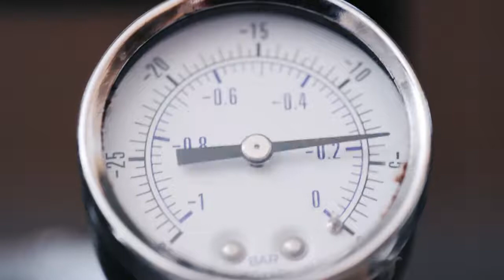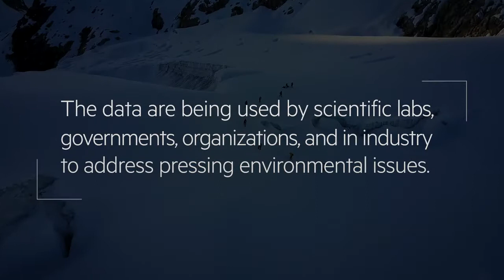World Class Explorers Help Scientists Collect Elusive Data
Adventure Scientists equips partners with a global network of trained volunteers — from mountaineers to surfers — who collect research-grade, hard-to-reach data in extreme environments.

Produced by the Simons Foundation Science Sandbox